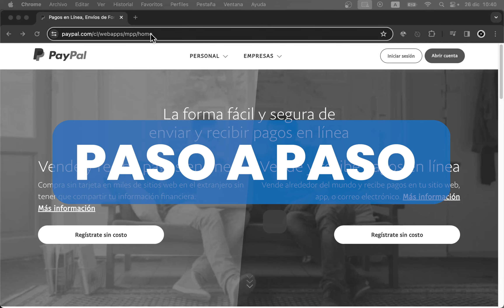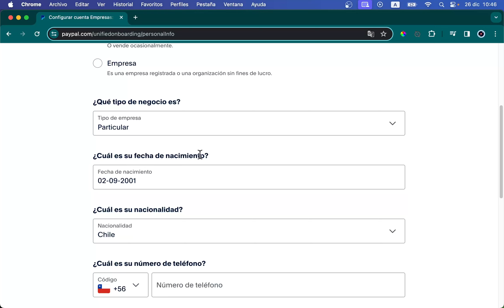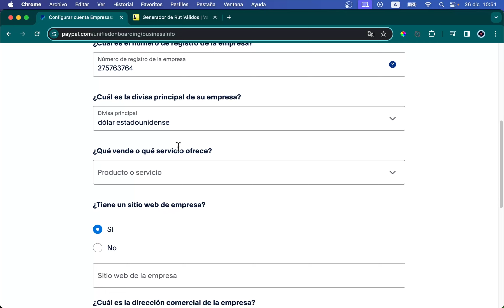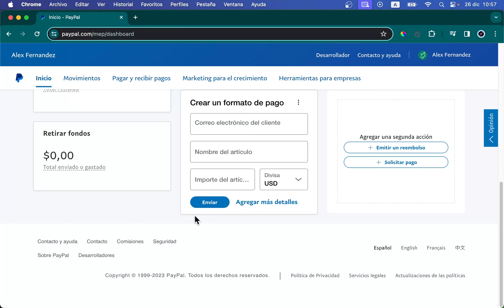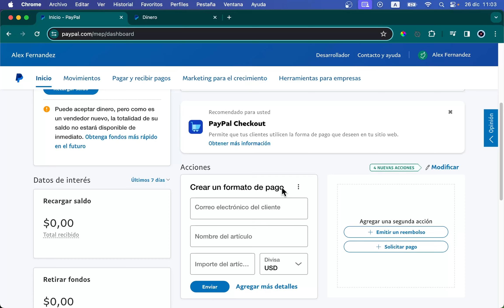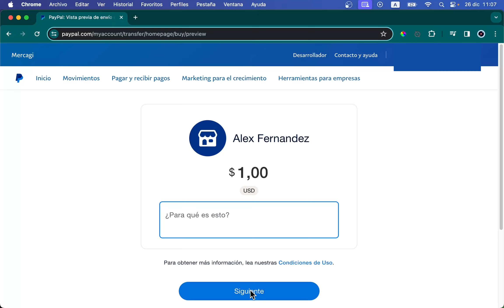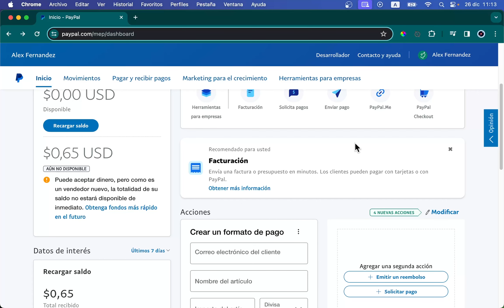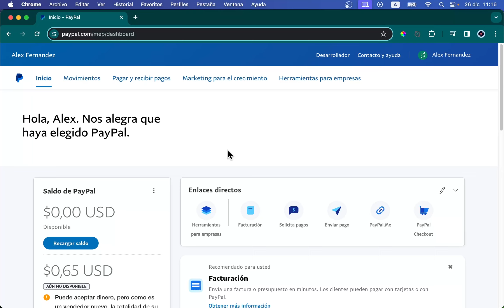✅ Paypal Bolivia 2024: CREA tu cuenta para recibir y retirar dinero | SIN LIMITACIONES 2024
Queridos emprendedores, en esta ocasión le enseñaré a crearse cuenta paypal para que puedan recibir dinero en el país de Bolivia, también doy la solución al método de la URL donde ya no deja quitar el número para registrarse (solucionado).

🔔 Recuerda que debes verificar tu cuenta Airtm para recibir los 2 dólares y que tengas más prioridad por los cajeros de Airtm.

▶ Vídeo de como ASOCIAR TARJETA DE DÉBITO A PAYPAL BOLIVIA PARA RETIRAR DINERO

si no sabes como retirar dinero de paypal, te dejo el vídeo de arriba, donde te informo sobre como crear una cuenta paypal y vincular tu tarjeta para retirar dinero de paypal.

00:00 | Inicio
00:09 | Visión General
00:41 | Crear Cuenta
01:19 | Información Personal
01:48 | Verificación
02:22 | Detalles Empresariales
04:15 | Registro y Moneda
05:01 | Configuración Final
06:02 | Consejos Post-Creación
07:01 | Demostración de Pagos
08:16 | Verificación de Fondos
11:00 | Retiro y Cierre

★ ¿Necesitas una tienda virtual simple y sencilla para vender?